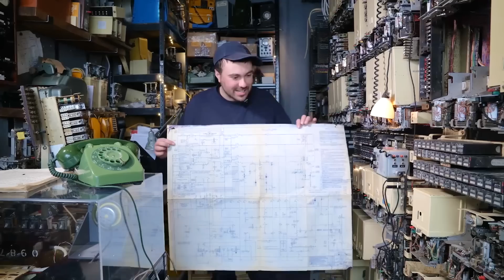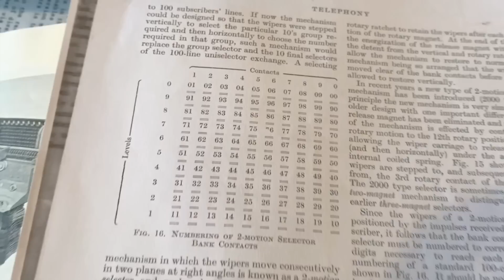BIG Museum Telephone Exchange Rundown - Telephone Tuesdays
Today on Telephone Tuesday @hackmodular chats through the routing of a call through our exchange.
We made a sample pack of lots of telephone exchange noises for you to use in your avant-garde ambient masterpieces.:-
if you'd like to visit
THIS MUSEUM IS NOT OBSOLETE INSTAGRAM :-
THANKUS HUMUNGOUSO to :-
Bob
Simeon Peebler
3D6.Space
Allen Kenneth William Paley
michaelian
Markku Rontu
Jason Kostempski
TheTechromancer
Space Pope
Cameron Luteraan
Ande Spenser
Arnix T-Bone
Aaron Ritter
David  Boudreau
casey
Polykit
Matthew W
Blakwater
David Dolphin
Matt Followell (PDP-7)
Miles Flavel